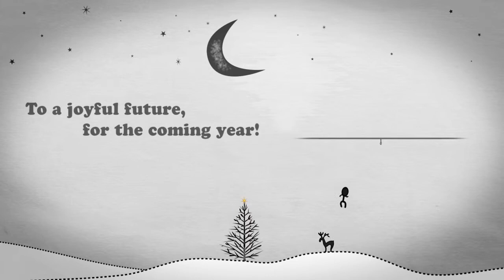Cristian Riquelme Real Estate Agent Holiday Wishes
To all my Friends, Clients and Visitors, I wish you Success, Love and Peace.